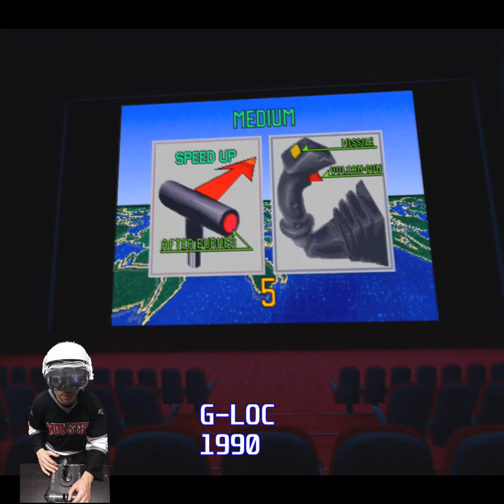Retro arcade gaming in VR @ the Virtual Desktop Auditorium w/ Quest 2, MAME, and Saitek AV8R HOTAS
Games Played (in order):
Thunder Blade
Galaxy Force 2
Night Striker
Blaster
G-Loc
Berzerk